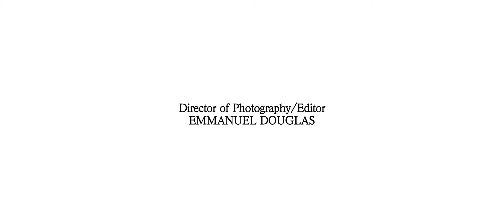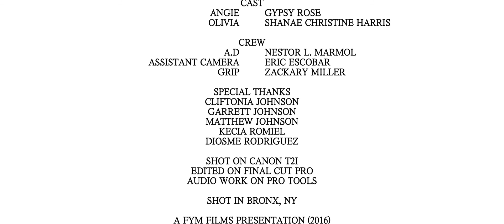THE DUST (2016) Short Film HD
A woman mourns the loss of her beloved wife, but when her mourning turns her to a path of self destruction and drugs, her wife's spirit appears in an attempt to save her life.

Starring
Gypsy Rose
Shanae Christine Harris

Written, Produced, and Directed by Christopher Johnson
Executive Producer Zackary Miller
A.D/Camera Nestor L. Marmol
Assistant Camera Eric Escobar
Casting by Jennifer Roman
DP/Editor Emmanuel Douglas
Sound by James M. Perry